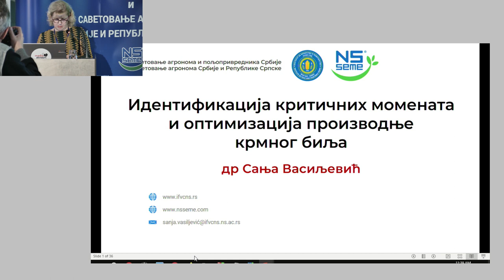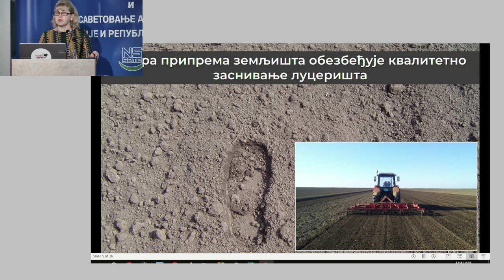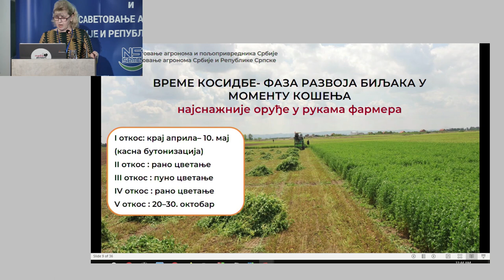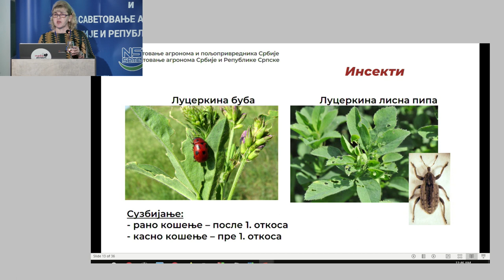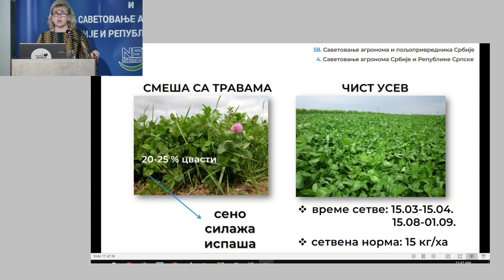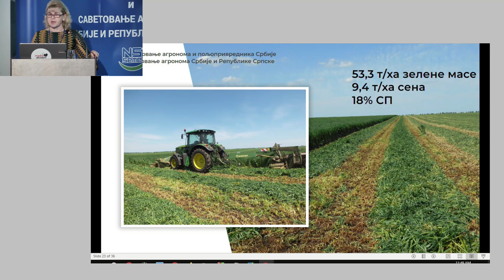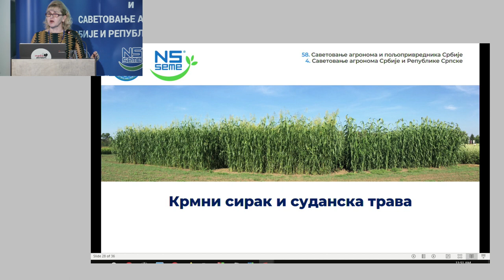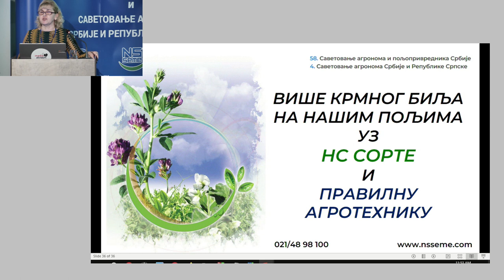Идентификација критичних момената и оптимизација производње крмног биља